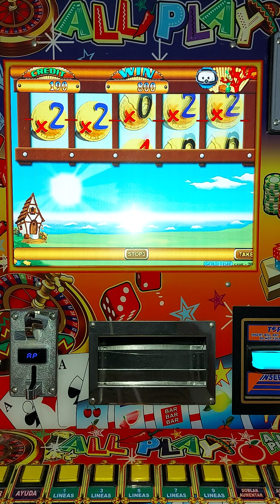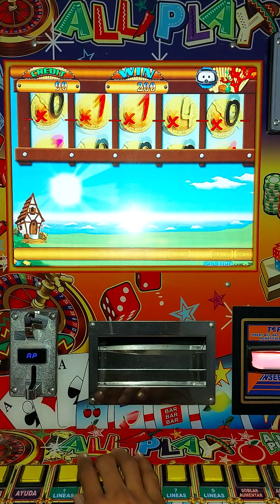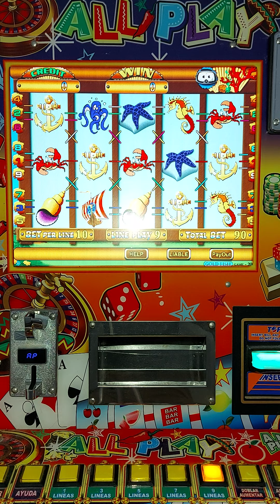APU3STA MÁXIMA 💰💰💰 EN EL GOLD FISH 🐚🐚🐚 DE LA MAQUINITA TRAGAMONEDAS 🎰 ALL🌶PLAY | Moneditas Oficial 🍓